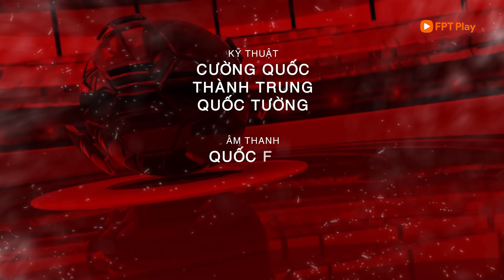BẢN TIN 03/02 | Đội tuyển nữ Việt Nam chiếm lợi thế lớn trong việc giành vé đi World Cup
Những thông tin về đội tuyển nữ Việt Nam và sân Mỹ Đình sẽ có trong bản tin Bóng đá Việt ngày 03/02.
Xem thêm:
FPT Play - Không giới hạn